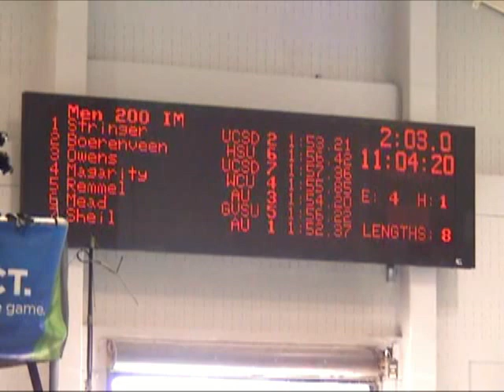M 200IM Remmel5 Sheil7 D2 Nats 2011 Day1 Prelims.mp4